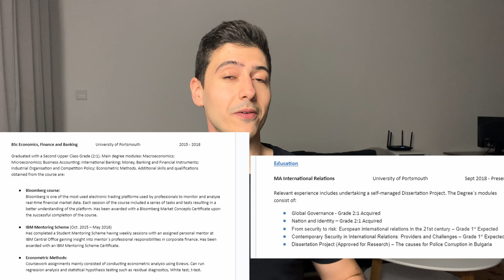A worse resume got me hired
Applied for 50 jobs and got 0 interviews.
When the companies told me what the problem was, I was shocked.
Made a change to my resume and got 4 job offers in a matter of a week.
In this video, I share with you how making my resume worse got me hired.

Chapters:
0:00 Intro
0:10 Move city to find a job
0:34 Start applying
1:00 Reason for rejections
1:45 What I did next
2:02 Results